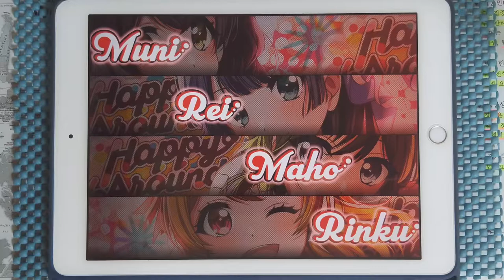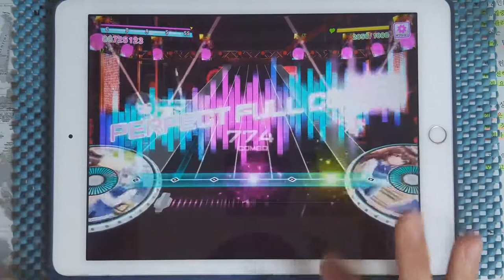【D4DJ Groovy Mix】No Continue (EXPERT 13) PFC [Hand Cam]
* 동영상 정보 *
- 게임 : D4DJ Groovy Mix(グルミク)
- 악곡 : No Continue
- 아티스트 : 鬼頭明里 (키토 아카리)
- 카테고리 : 원곡
- 작사 : ANCHOR
- 작곡 : ANCHOR
- 편곡 : ANCHOR
- 채보 제작자 : すばとす (스바토스)

* 라이브 설정 *
- 레인 설정
- 노트 설정
속도 : 9.2 크기 : 150%
- 판정 설정